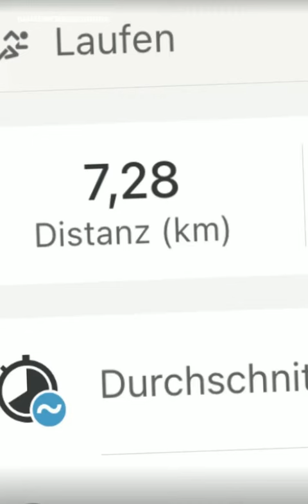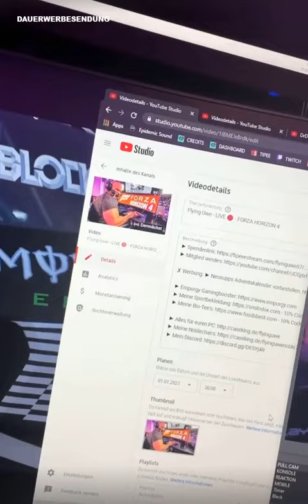Frohes Neues Jahr 2021 🎊 Flying Uwe Instagram Story